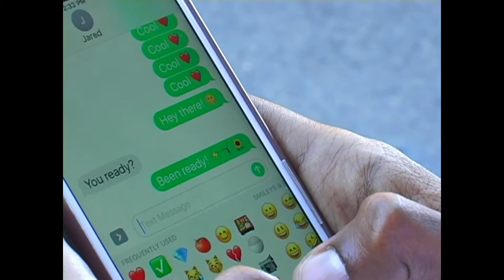Urban Yogi - Yoga Spot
@leurbanyogi @viktoriasugar Goes on the hunt for a "Yoga Spot".